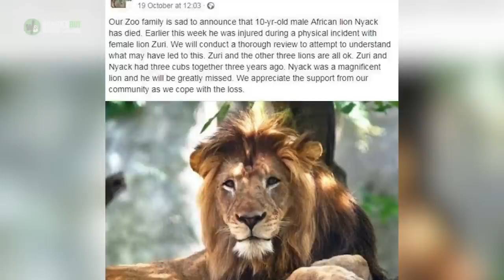Lioness At Zoo Kills Father Of Her Cubs In "Unprovoked" Attack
It was hardly a surprise to hear the mighty roar of a lion at the Indianapolis Zoo. Chances were it was just Nyack, the zoo's "very vocal" 10-year-old male African lion.

But an "unusual amount of roaring" last week prompted the zoo's animal care staff to rush to the outdoor lion yard and investigate, Reuters reported, citing a news release from the zoo.

Upon arriving, they discovered a primal scene.